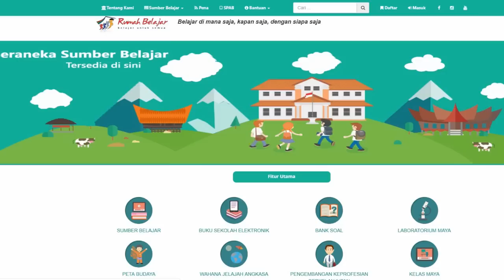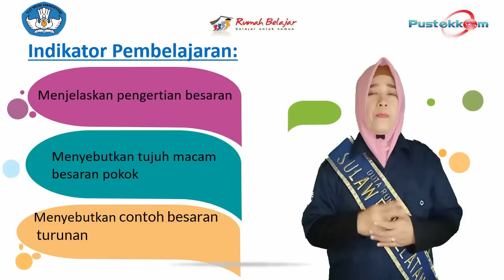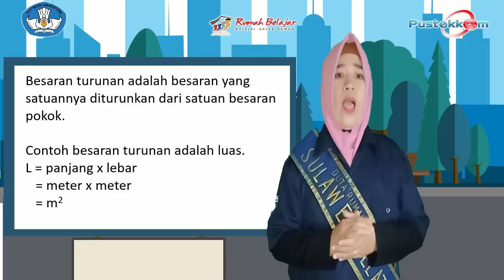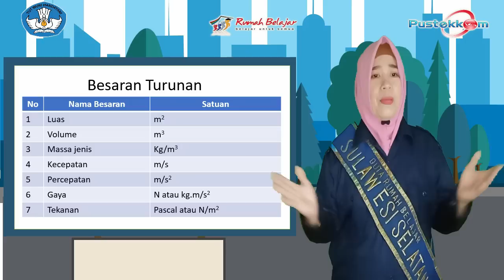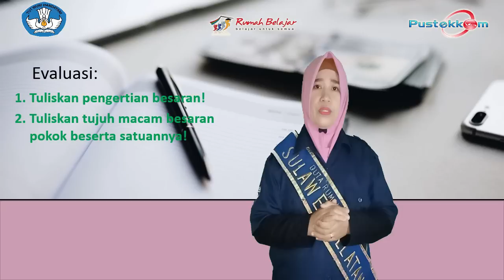Besaran dan Satuan - IPA SMP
Di dalam fisika besaran diartikan sebagai sesuatu yang dapat diukur atau dihitung dan mempunyai nilai (besar) yang dinyatakan dengan angka dan satuan. Contoh besaran : massa, kecepatan, panjang. Di dalam fisika satuan diartikan sebagai suatu pembanding di dalam kegiatan pengukuran suatu besaran.